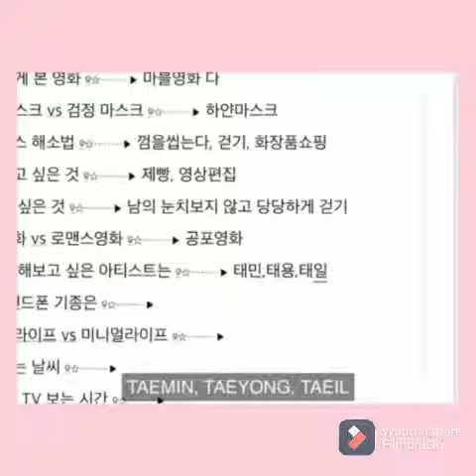taemin wants to create a sub unit taetaetaetaeten "taemin, taeyeon, taeyong, taeil, and ten"